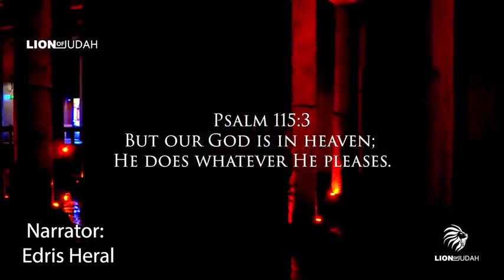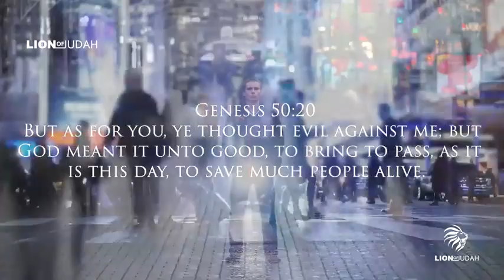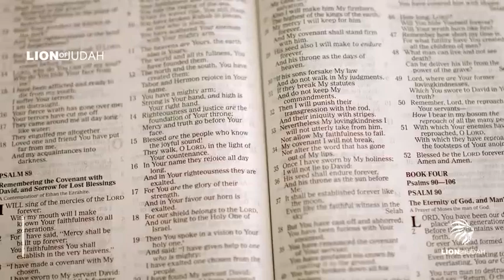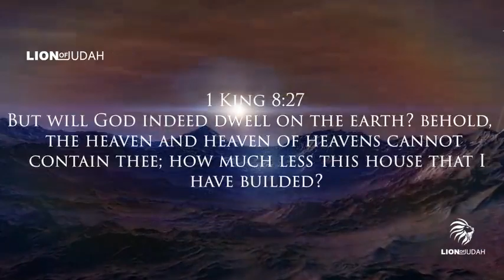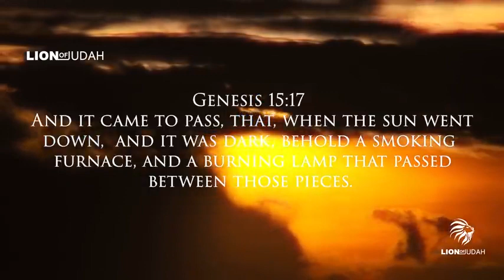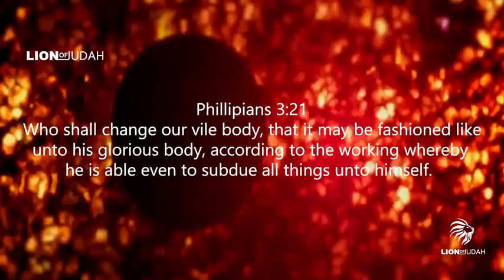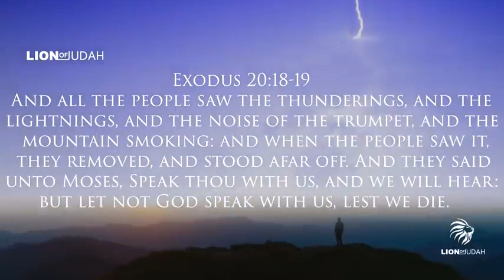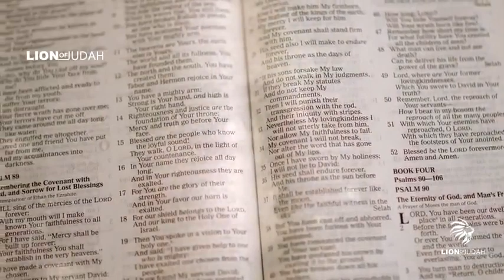Who Is God? THIS IS SO POWERFUL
For prayers, the word, music and hilling messages